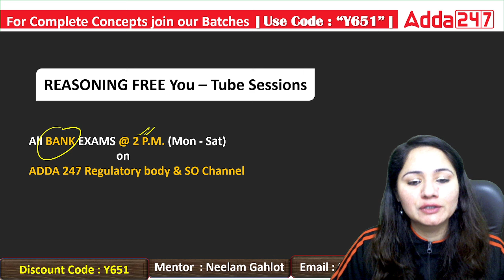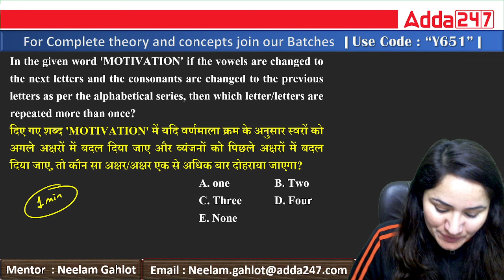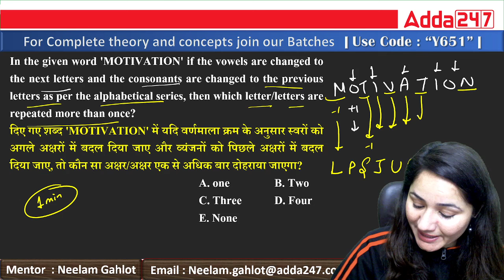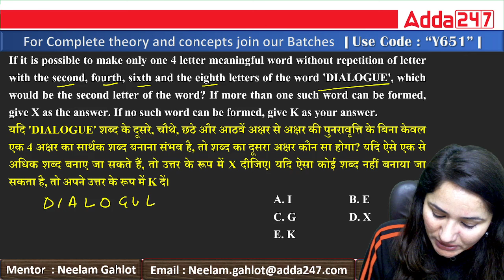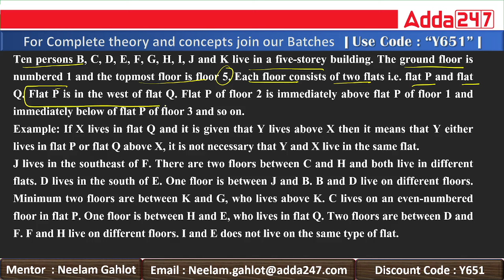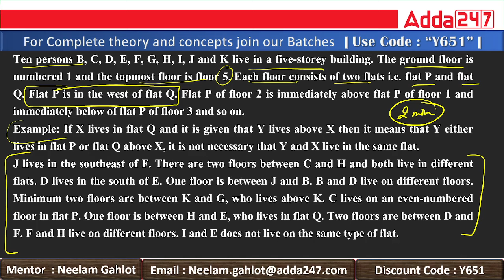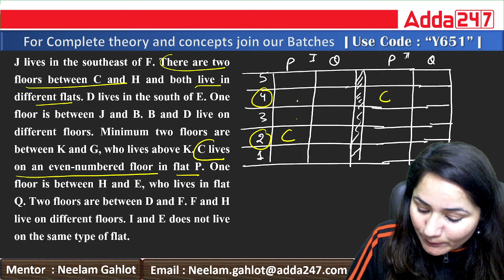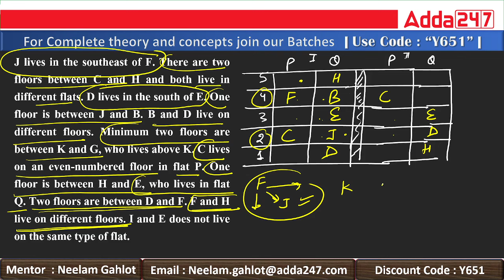Reasoning Easy Topics to Qualify PNB SO | PNB SO Credit Officer 2024 | By Neelam Gahlot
🔍 Are you aspiring to become a PNB SO (Punjab National Bank Specialist Officer)? 🏦 Well, you're in the right place! In this comprehensive video, we break down the reasoning section into easily digestible topics that will significantly boost your chances of qualifying for the PNB SO exam.

🧠 Reasoning is a critical component of any competitive examination, and mastering the easy topics can make a world of difference in your overall performance. Join us as we delve into the intricacies of reasoning and provide you with valuable insights, tips, and tricks to tackle even the most challenging questions with confidence.

👉RBI P2I 3.0 Live Foundation Batch